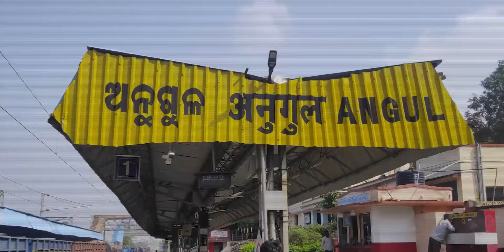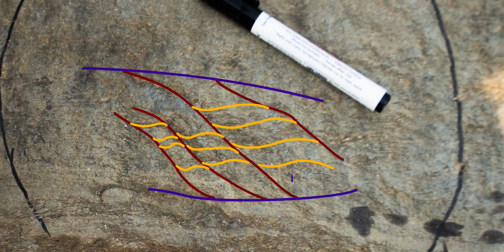IIT KGP Angul field: My Experience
IIT KGP Angul field 2yr M.Sc. Geology, batch 2021-23
Dated: 7/12/2021-14/12/2021